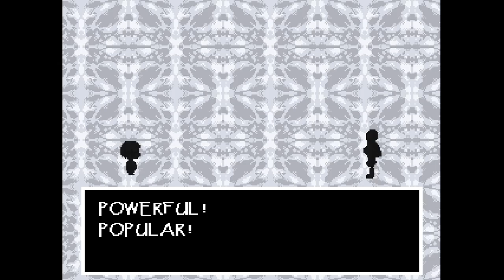Undertale - Papyrus (Neutral Pacifist/True Pacifist)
Papyrus on Pacifist Mode
Dogs... dogs everywhere...